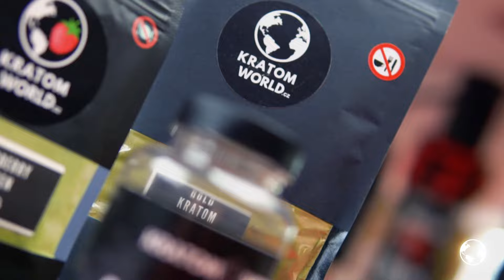Red Face RELOADED - CHLUP vs. ROSENBERG